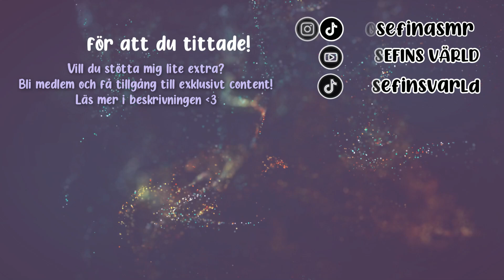ASMRMONTH #9 Snabb Sminkning! 💄ROLEPLAY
Hej finis! Vill du stötta mig lite extra så klicka gärna på mina annonslänkar här nedan, det kostar dig inget men ger mig något öre per klick och det hjälper mig så mycket. Tack ♥

Bli gärna medlem på min kanal och få tillgång till extra content & hjälp mig framåt med kanalen!

♥ Lyssna på min ljudbok:
"Reklam För Storytel" Få 20 dagar gratis hos Storytel om du registerar dig via denna länken